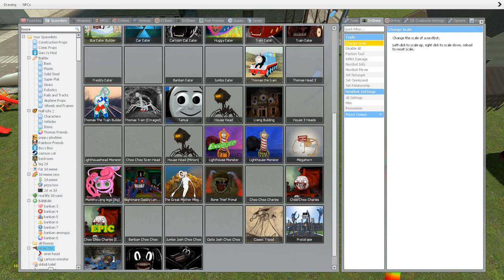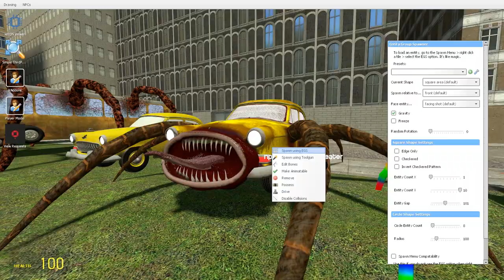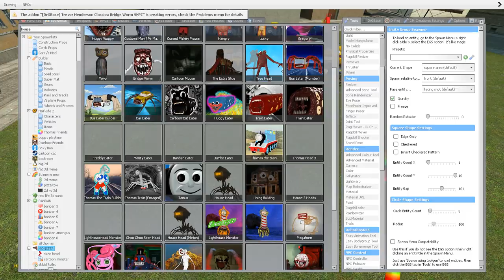EVERYTHING TURNED INTO MONSTERS! | SLIDE, TRAIN EATER, BUS EATER, LIGHTHOUSE, HEAD HOUSE